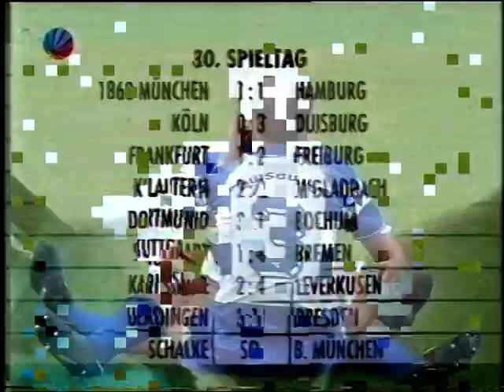1994-95 1.FC Kaiserslautern-Borussia Mönchengladbach (Sat1 Ran)